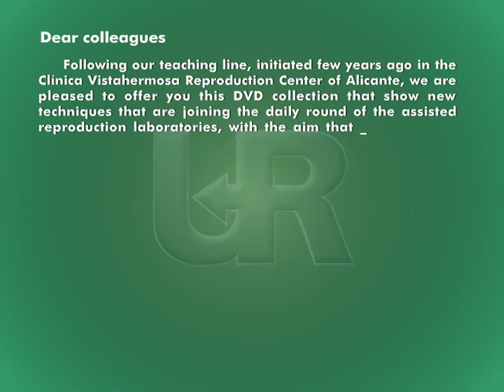Assisted Hatching - Introduction video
Assisted hatching